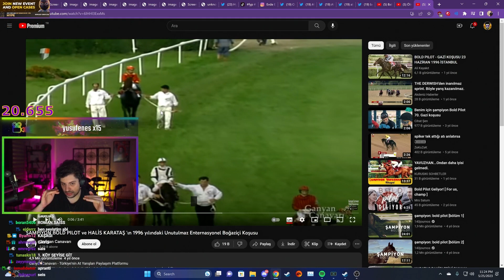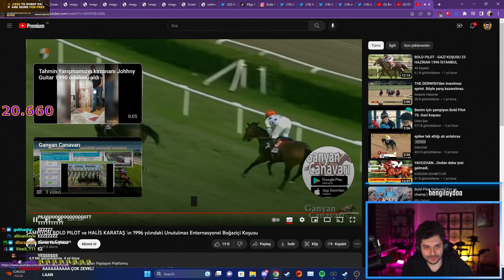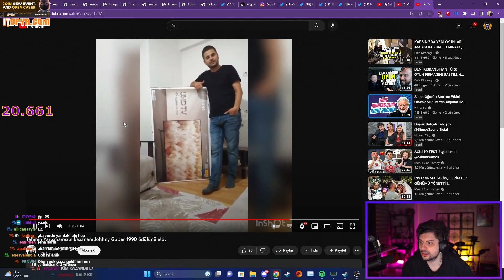Hype - Unutulmaz At Yarışı Videosu İzliyor (BOLD PILOT)